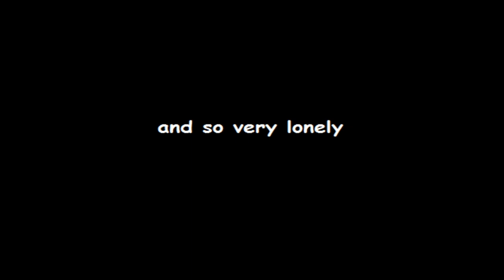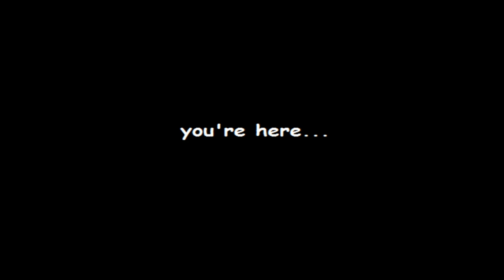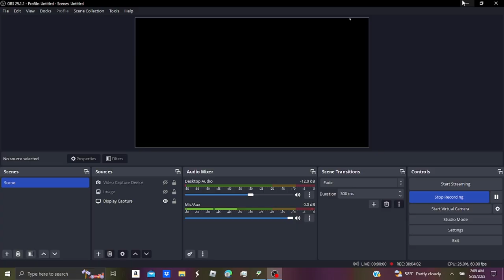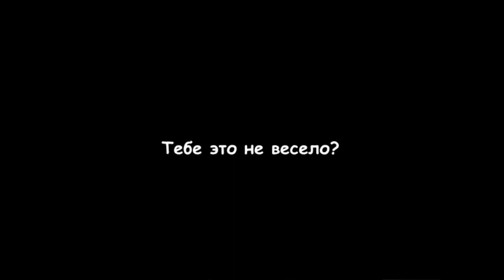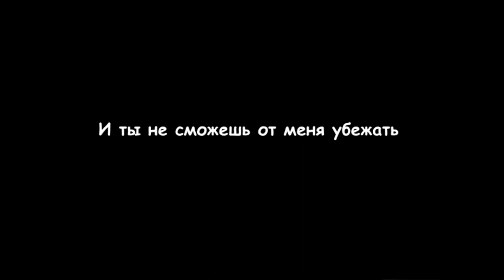I'm Not Surprised. (Flutter island & Remake)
No Ideas What To Type Here.